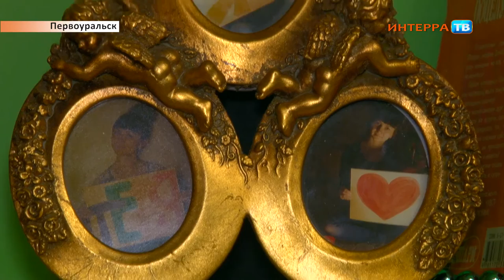Влюбленные 12 02 16